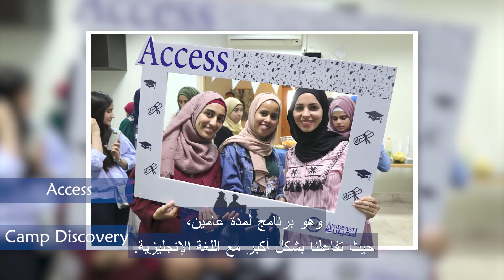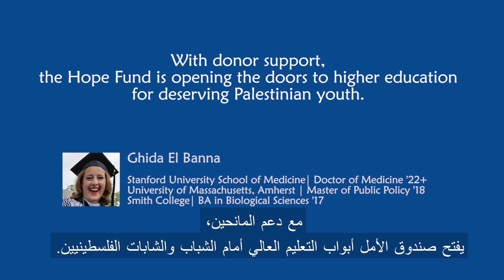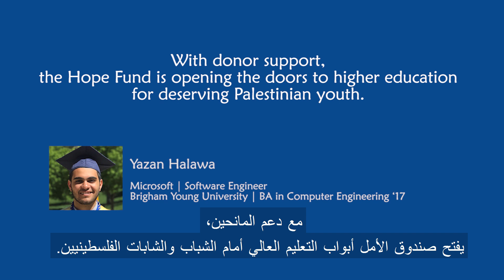Hope Fund Scholar Spotlight: Ghada Tafesh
AMIDEAST is proud to share the story of one of our amazing alumni, Ghada Tafesh. The young woman from Gaza was helped by several of our programs and is now pursuing a Ph.D. at The George Washington University in biodefense and infectious diseases.